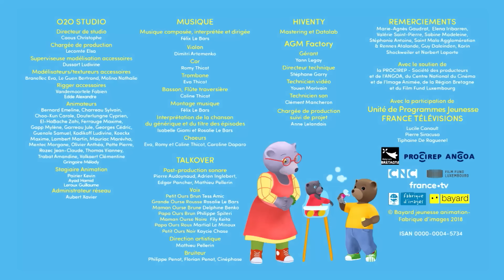Petit Ours Brun 3D - Petit Ours Brun à la ferme